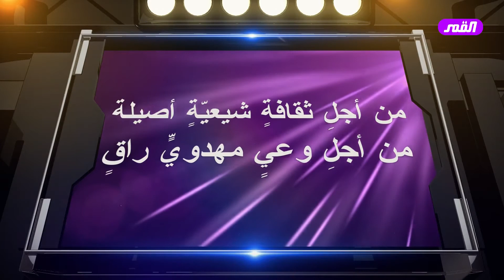الكتاب الناطق ح9 - الشهادة الثالثة في الأذان والإقامة ج1 - الشيخ الغزي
المواقع الرسمية لبرامج الشيخ الغزي